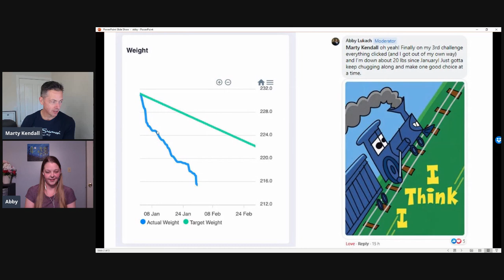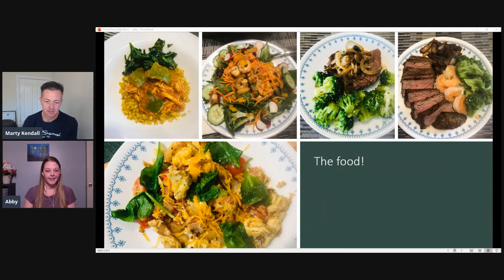Stacking All Nutrition "Hacks" with Abby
It was super inspiring to chat with Abby, who made some incredible progress over time with Data-Driven Fasting and our Nutritional Optimisation Masterclass.

- What's your WHY?
- What other approaches had you tried in the past?
- How did your body fat change?  How much weight did you end up losing between Data-Driven Fasting and the Nutritional Optimisation Masterclass?
- How did you manage your attitude through the ups and downs?
- Talk us through your process of reflecting on the journey.
- What do you mean by "stacking all the hacks"?  Which ones did you find most useful?  Did you master one at a time and then bring them all together?
- What exercise did you find worked well?
- How did dialling up protein % change your hunger?
- How do you celebrate your mistakes and learn from them?
- What non-scale changes have you experienced?
- What are your typical meals?  What do you eat most often?
- What advice would you give you people just starting out?